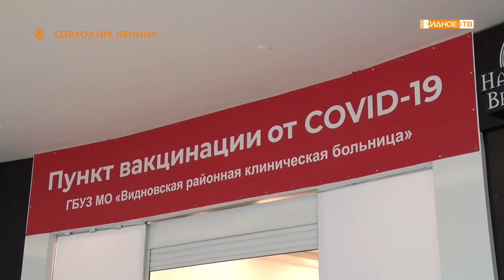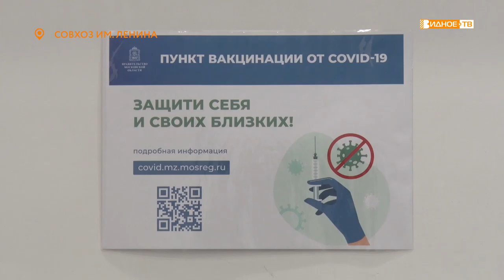ЦЕНТР ВАКЦИНАЦИИИ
В Ленинском городском округе, как и по всей стране продолжается кампания по вакцинации от ковид-19. Медики делают всё, чтобы получить прививку мог любой желающий в удобное время и в наиболее подходящем месте. Для этого развёрнуты мобильные пункты вакцинации. Одним из самых популярных оказался пункт, находящийся в торгово-развлекательном центре «Вегас».